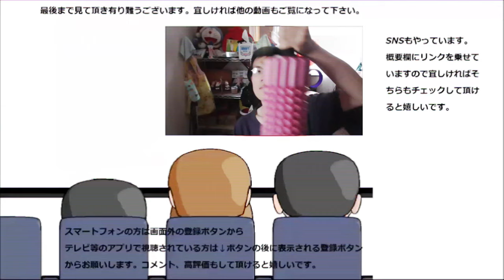ファミマの小分けパン五種食べてみた。コレも一人でも皆でも～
ファミリーマートの小分けパン五種類を食べてみました。一人でも美味しい、皆とでも美味しい、貴方は何方ですか？
贈り物は此方まで↓
〒153-0042